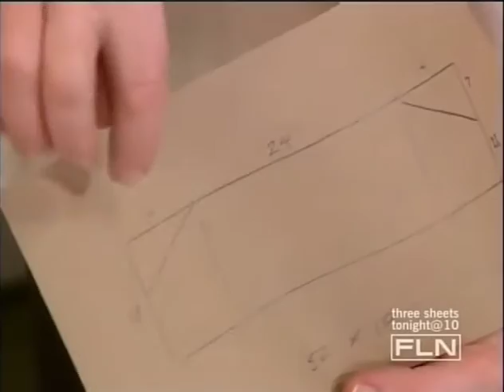Whatever Martha S2 Ep20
Study Carrel, Duct Tape Wallet, Fitness